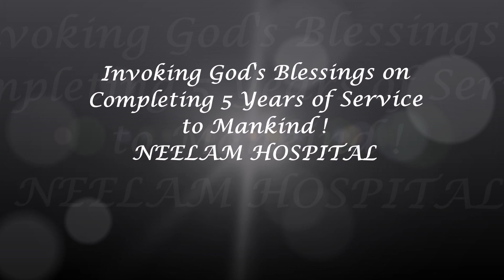Invoking blessings of the Almighty: Neelam Hospital turns 5 years old!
Expressing gratitude and seeking blessings from the almighty, we celebrated our 5th Anniversary by organizing 'Shree Sukhmani Sahib Path' . In our endeavor to provide quality healthcare to the region, we are committed to work relentlessly for our patients.
and our 24 hours helpline - 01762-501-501.
Neelam Hospital  ,NH-7, Opposite Chitkara University, Rajpura (Punjab, India)